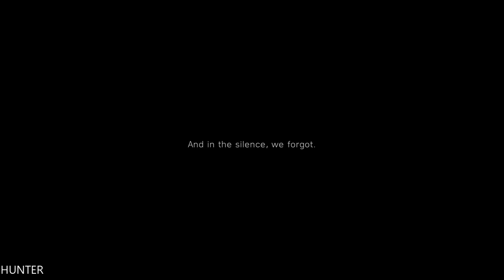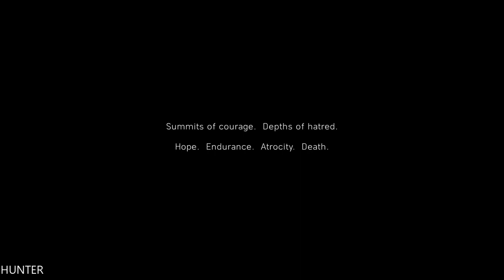BATTLEFIELD 5 Walkthrough Gameplay Part 1 LETS PLAY (1080P60FPS)